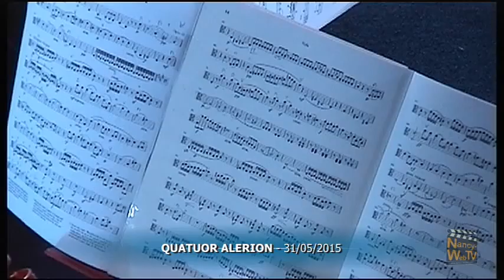QUATUOR ALERION MUSIC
Captation de la partie musicale du concert donné en direct par le Quatuor Alérion sur le plateau de le 31 mai 2015.